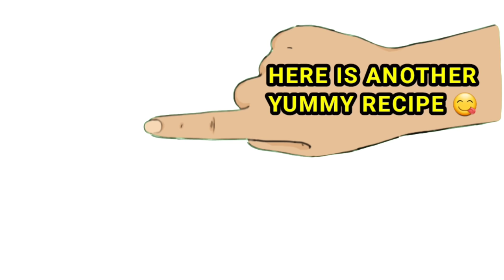SAUCE PALANG ULAM NA!! SUBUKAN MO ITO SA PORK RIBS MAPAPA EXTRA RICE KA TALAGA!!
INGREDIENTS:
2.8 lbs pork ribs
6 tbsp soy sauce
2 tbsp calamansi extract or lemon juice
1 tsp garlic powder
1 tsp paprika
1/2 tsp black pepper
4 cloves garlic, chopped
1 medium onion, chopped
2 cups hot water (add more if needed)
2 tbsp oyster sauce
2 tbsp brown sugar
2 tbsp tomato sauce
Red and green bell peppers, sliced

👍BEST WOK EVER 👇👇👇

👉CUTE MINI GARLIC CHOPPER 👇👇👇

🍀👌BEST STIR FRY PAN FOR COOKING UNDER $50👌 🍀

➡️Oursson Frying Pan Nonstick Induction, Flat Bottom, Stir Fry Pan, Induction (11 inch Pan) (Amazon)

➡️Todlabe Nonstick Wok, 13-Inch Carbon Steel Wok Pan with Lid & Spatula, Woks & Stir-Fry Pans No Chemical Coated Flat Bottom Cookware Chinese Wok for Induction, Electric, Gas, Halogen, All Stoves (Amazon)

➡️Leidawn 12.8" Carbon Steel Wok - 11Pcs Woks & Stir Fry Pans Wok Pan with Lid, No Chemical Coated Chinese Wok with 10 Cookware Accessories, Flat Bottom Wok for Electric, Induction, Gas Stoves (Amazon)

➡️Vinchef Nonstick Skillet with Lid, 11In/5Qt Aluminum Deep Frying/Saute Pan with Lid and Heat Indicator, Anti Scratch and Anti Stain, Induction Compatible (Amazon)

➡️CAROTE White Nonstick Frying Pan Skillet,10" Non Stick Granite Fry Pan with Glass Lid, Egg Pan Omelet Pans, Stone Cookware Chef's Pan, PFOA Free (White Granite, 10-Inch) (Amazon)

🍀👍BEST KNIFE FOR CUTTING MEAT AND VEGETABLES UNDER $50👍🍀

➡️MAD SHARK 7 inch Heavy Duty Kitchen Knife, Professional Sharp Vegetable Cleaver, German Military Grade Composite Steel with Ergonomic Handle, Chef Knife for Home Kitchen Cook Cutting, Choppin (Amazon)

➡️Mueller Professional Chef Knife, 8" Sharp Stainless Steel Kitchen Knife with Ergonomic Handle, Chopping Knife for Meat, Vegetables (Amazon)

➡️imarku Cleaver Knife 7 Inch Meat Cleaver - SUS440A Japan High Carbon Stainless Steel Butcher Knife with Ergonomic Handle, Ultra Sharp, Useful Kitchen Gadgets for Home and Restaurant (Amazon)

🍀👍BEST VEGETABLE CHOPPER UNDER $20👍🍀

➡️Vegetable Chopper, Pro Onion Chopper, Multifunctional 13 in 1 Food Chopper, Kitchen Vegetable Slicer Dicer Cutter,Veggie Chopper With 8 Blades,Carrot and Garlic Chopper With Container (Gray) (Amazon)

➡️Vcgalu Mini Electric Garlic Chopper Food Processor,250ML Garlic Electric Grinder Onion Chopper, Blender to Vegetable, Wireless Garlic Mincer Tool for Ginger, Chili, Fruit, Meat, etc (Amazon)

➡️Chef'n 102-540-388 Garliczoom Garlic Chopper, One Size, Green (Amazon)

➡️Garlic Mincer,RYKKZ Mini Chopper Can Chop Several Cloves Of Garlic At Once,Quick And Easy To Operate,Very Suitable For Chopping Garlic,Chili, And Peanut Onion, And Nuts.Easy To Clean-Dishwasher Safe (Amazon)